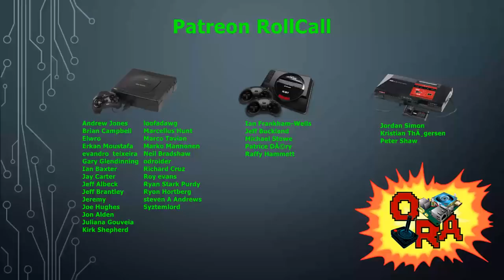Arena Conclave Episode 1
NOTE:  Due to issues with YouTube the Brand Account The Retro Arena is not a valid one for our organization. This is the OFFICIAL channel for The Retro Arena and Odroid Retro Arena.

In this inaugural video we will discuss the following items for the Arena:

 - Team news
- V2 of our RetroPie build for the Odroid XU4
- Upcoming Release Tidbits
- The Hard Kernel OGST N64 Case Status
- Bezel Project Status